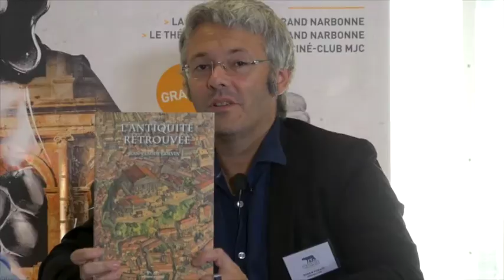L' émission des Rencontres d'Archéologie de la Narbonnaise - Jeudi 29 Septembre 2016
Chaque jour, nos journalistes accueillent plusieurs invités (archéologues, réalisateurs, auteurs, dessinateurs...) qui font l'actualité des RAN.

Invités du jour :

- Bernard Gély, ingénieur au Service Régional de l'Archéologie de la DRAC Auvergne - Rhône-Alpes

- Jean-Claude Golvin, architecte, archéologue et spécialiste de la restitution en archéologie

- Julien Pfyffer, réalisateur du documentaire "Les mystères d'Orikum"

- Gilles Rof, réalisateur du documentaire "Gladiateurs, le retour"

- Odile Tankéré, chargée des publics, musée Amphoralis (Sallèles d'Aude)

Présentateurs : Georges Mattia et Romain Pigeaud